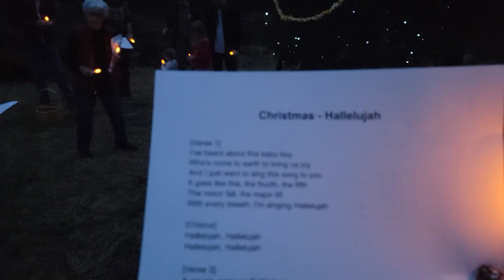2023 Christmas Eve at Sycamore Farm